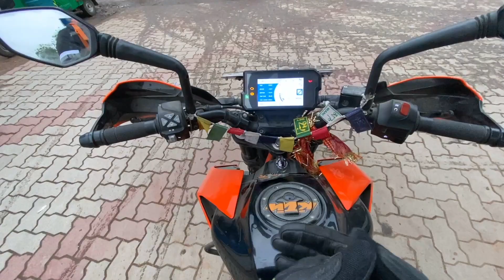Shortest Route from Patna to Gorakhpur || 260kms in 3 hrs || KTM Duke 390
This is Moto Vlog which covers route from Patna to Ghorakhpur in shortest time. KTM Duke , all turning points covered.